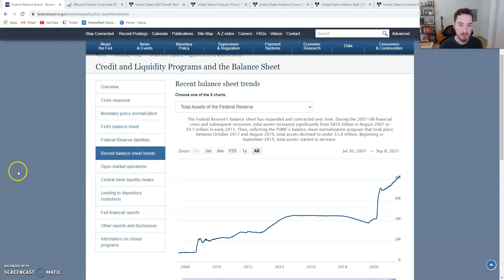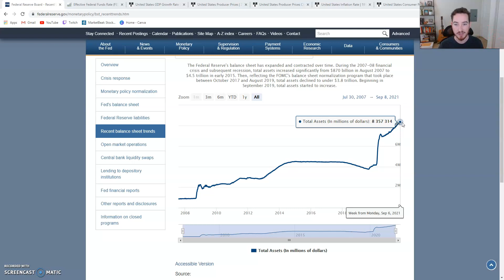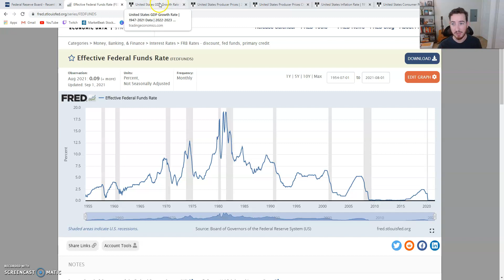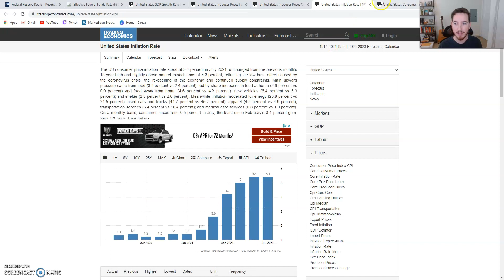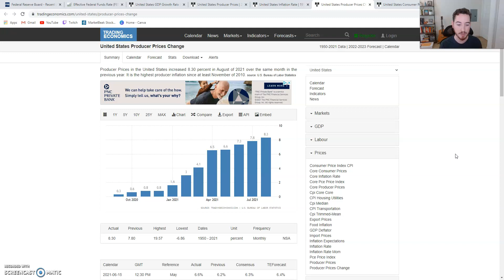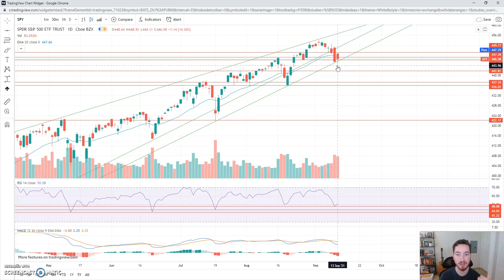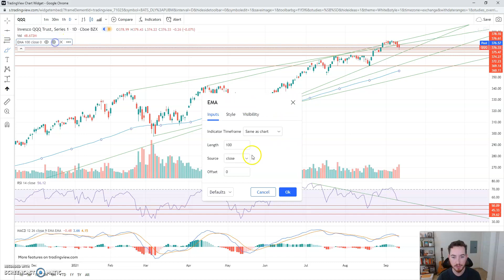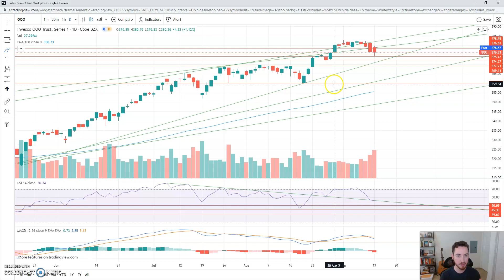Stock Market Update | SPY & QQQ Technical Analysis | CPI, PPI, & GDP Breakdown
For the first time in awhile, SPY & QQQ are down for more than two days. What does this mean for the markets. In this video, I breakdown what macro indicators (CPI, PPI, and GDP) are telling us about the health of the overall markets. From there, break down SPY & QQQ to see what the technical charts are telling us about the stock market.

If you like what you see, follow my twitch and sub for live streams every Saturday & Sunday night at 7pm PST where you can ask us all your stock market questions live.

I am not an institutional investor nor shall be liable for your investing decisions based on our content. I am merely providing content for discussion and your investing decisions should not be based on discourse or content shared on this stream.

Timecodes
0:00 Intro
0:50 - FED QE & FFR Rate
2:30 - Is 20 EMA Telling Us Something?
7:25 - SPY Technical Analysis
11:30 - QQQ Technical Analysis